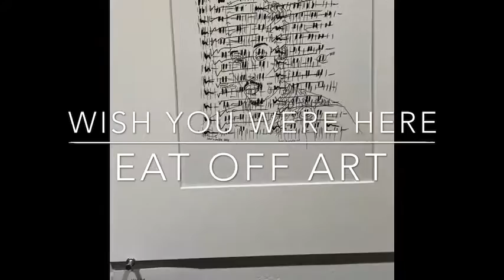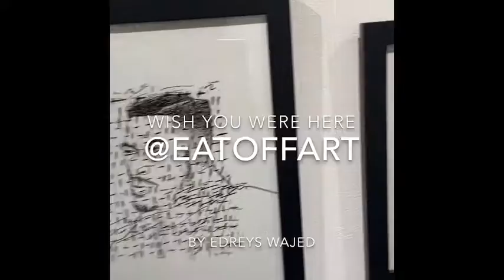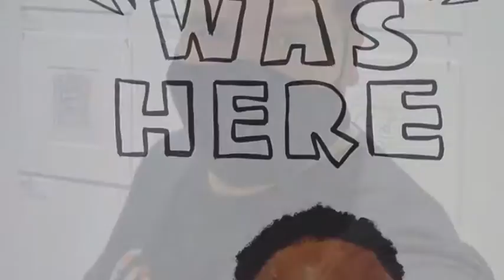Wish You Were Here By Edreys Wajed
A celebration of artist Edreys Wajed and his Latest exhibit of turning sound into visual art.